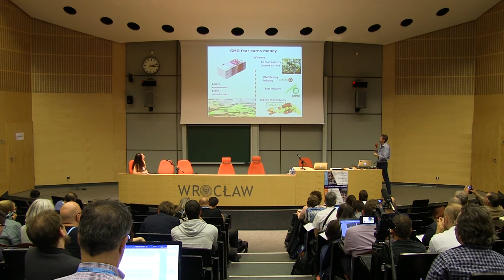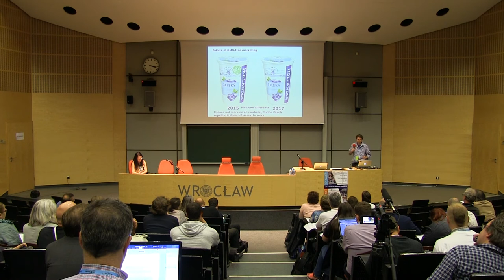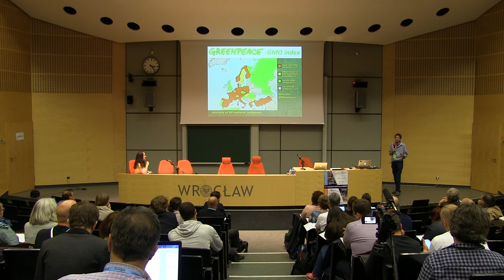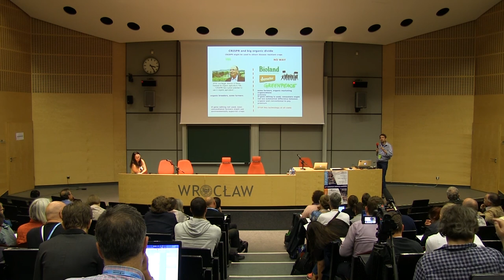ESC 2017 - Tomáš Moravec: "How Rational are the Fears of GMOs?"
"How Rational are the Fears of GMOs?"
Tomáš Moravec
European Skeptics Congress

Tomas Moravec studied Biochemistry at the College of Natural Science of the Charles University in Prague. After multiple semesters abroad in France, USA and Germany, he worked in the laboratory of Dr. R. Beachy in Donald Danforth Planth Science Center in St. Louis, Missouri, USA between 2002 and 2006. Since 2006, he works as a researcher in the Institute of Experimental Botany of the Academy of Sciences in Prague. He focuses on the detection and classification of plant viruses, breeding plants to make them resistent towards virus-caused illnesses, the use of plant viruses for the production of pharmaceutically viable substances in plants, and the use of seeds for the production of pharmaceutical proteins. One of his projects, on which he is cooperating, is exploring plants as bioreactors for growing molecules for medical use. In 2015 he was named the Head of the Virology Laboratory at the institute of Experimental Botany.

Is Humanity in the danger of famine without transgenic products? Or is there a danger of our Planet being overtaken by Superweeds, which escaped from a laboratory of a mad scientist? The topic of genetic modification often brings out lively discussions full of emotion, but realistic facts are usually lacking on both sides of the argument. This talk will try to bring a sober look at the issue of GMO products in the context of the evolution of agriculture in the 21st century.